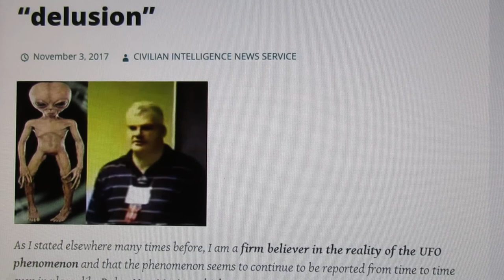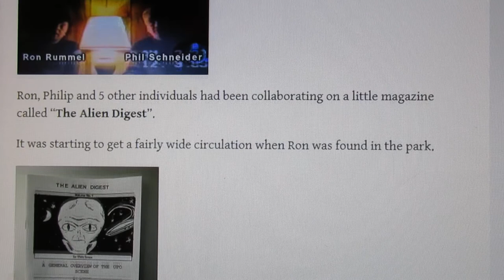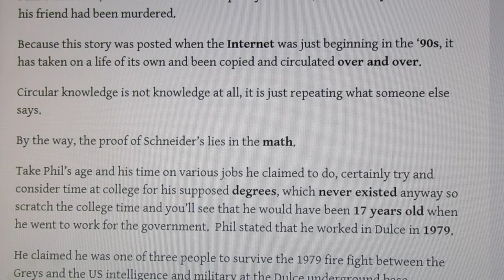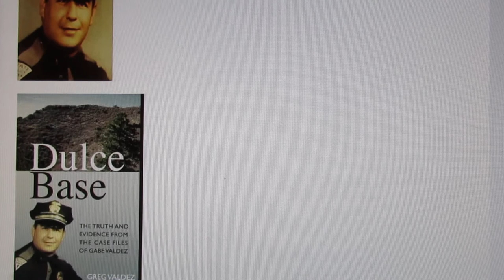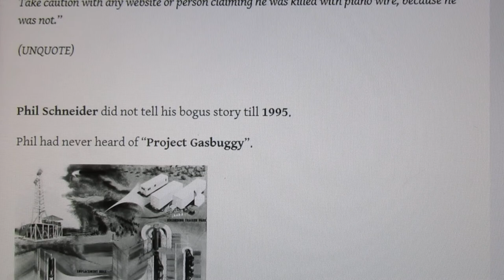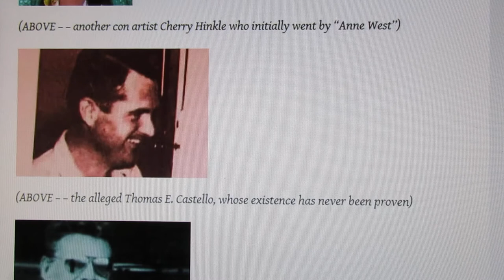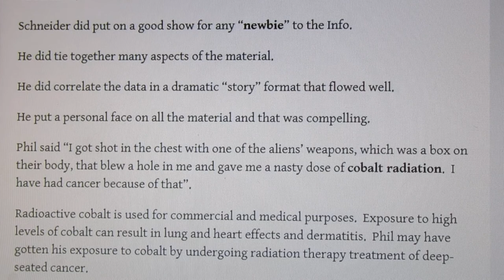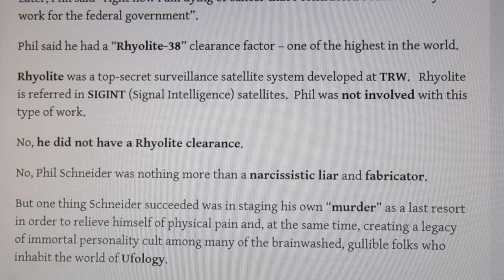Phil Schneider's Dulce base "delusion" - - - by Norio Hayakawa